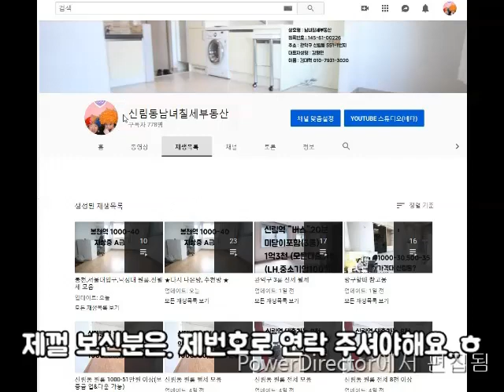신림동 원룸 월세 구디역신대방역 원룸 월세 10분. 신축급 500-45~ 넓이 깔끔 굿!